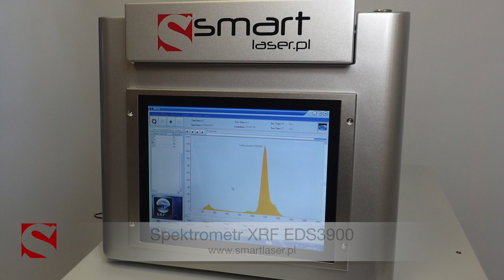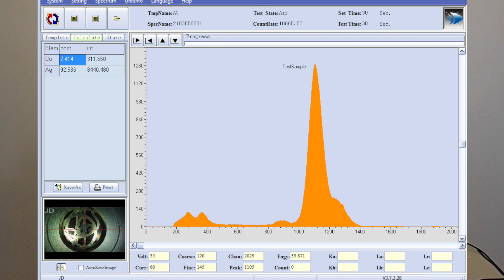Spektrometr XRF EDS3900 do analizy 5 pierwiastków: Ag, Au, Pd, Pt, Cu - Lombard, Jubiler.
Spektrometr XFR EDS3900 to specjalistyczne urządzenie pomiarowe do analizy składu przedmiotów wykonanych z metali szlachetnych.
Urządzenie umożliwia analizę 5 pierwiastków: Ag, Au, Pd, Pt, Cu w oparciu o metodę spektrometrii fluoroscencji rentgenowskiej (XRF).
Zaletą tej metody zaletą jest całkowita bezinwazyjność - nie wymaga trawienia i nie powoduje uszkodzeń badanego materiału.

Spektrometr XFR eds3900 dedykowany jest dla sklepów i pracowni jubilerskich, zakładów zajmujących się recyklingiem metali szlachetnych, lombardów itp.

Cechy wyróżniające:
-  kompaktowa budowa/niewielkie wymiary,
-  bezinwazyjność metody,
-  analizę 5 pierwiastków: Ag, Au, Pd, Pt, Cu.
-  czas testowania - ok. 30s,
-  dokładność pomiaru - 0,1%,
-  żywotność lampy ok. 50 000 godz.

Wsparcie techniczne:
-  2 lata gwarancji
-  serwis gwarancyjny i pogwarancyjny
-  pełne wsparcie techniczne
-  szkolenie w siedzibie klienta lub w naszym biurze
-  w cenie:  dostawa i konfiguracja urządzenia na terenie całego kraju.

Cena: 25 000 zł netto

 Nic prostszego 🙂
 Zadzwońcie lub napiszcie, a na pewno coś dobierzemy.
 więcej na:
 81-615 GDYNIA – POLAND
 Rolnicza14 str.
 Mobile:
 Centrum Możliwości Systemów Laserowych z użyciem systemów Smart Laser
 81-057 Gdynia, ul. Raduńska 23 A